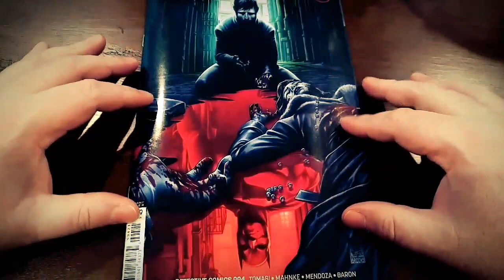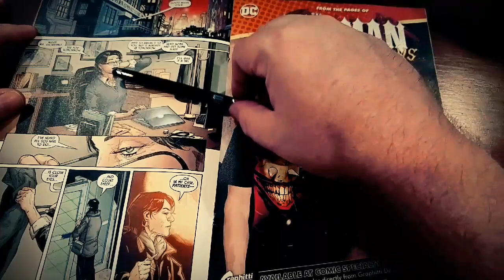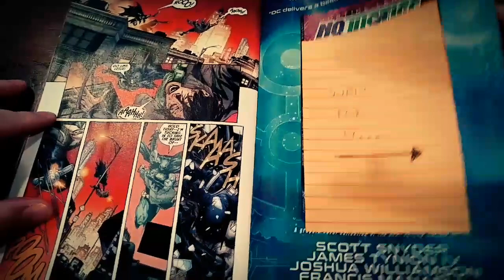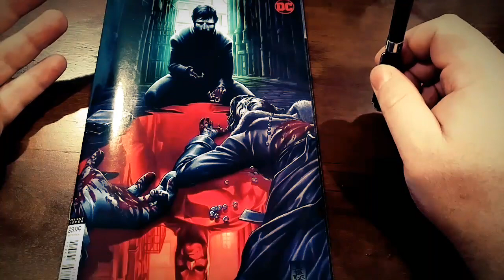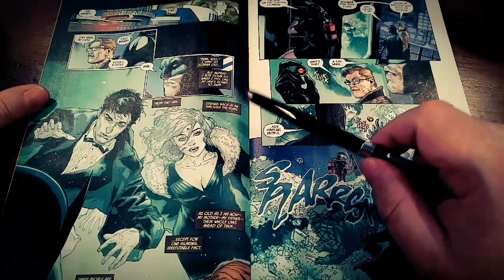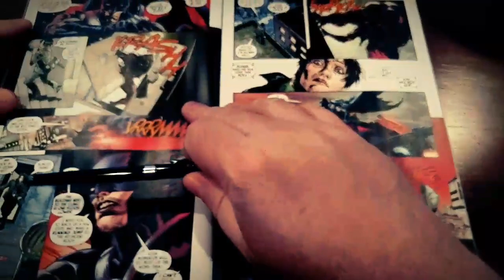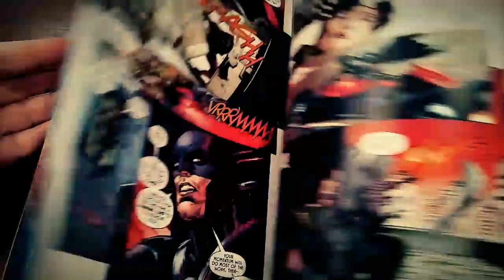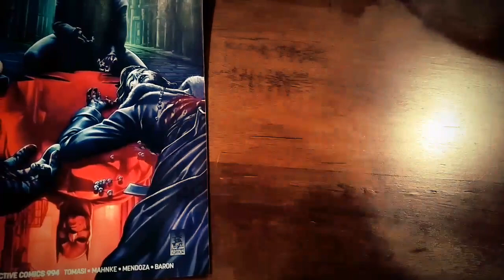Comic Review - Detective Comics #994